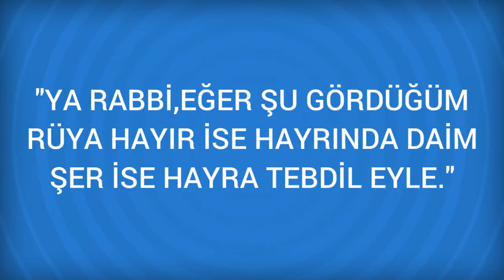Rüyada Şeftali Görmek Ne Anlama Gelir, Ne demektir?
Rüyada Şeftali Görmenin Anlamı Nedir? Öğrenmek için
 Rüyada Şeftali Yemek, Görmek Rüyada şeftali görmek, çok kötü haberlere işaret olabilir. Rüyada Şeftali ağacı görmek zengin ve cömert insana, bu ağacın